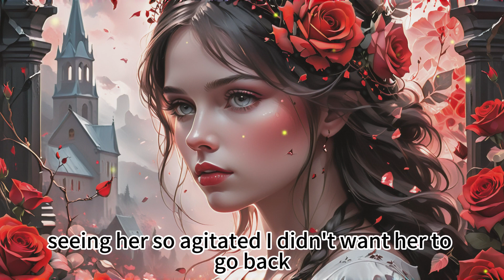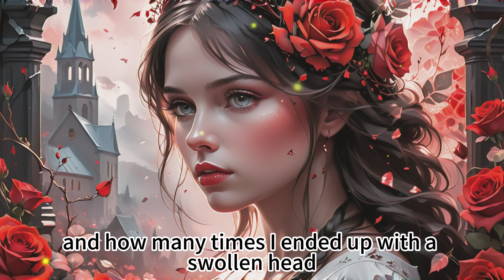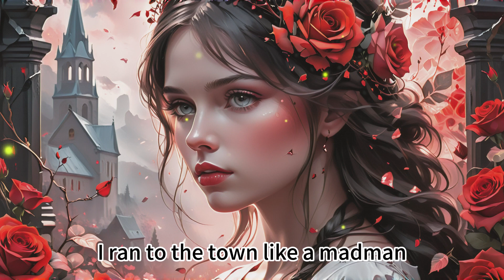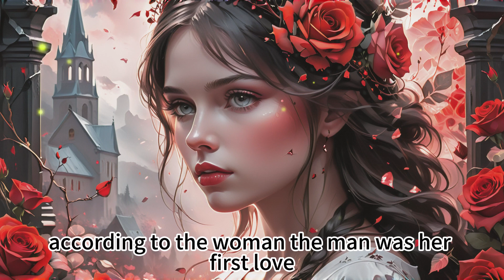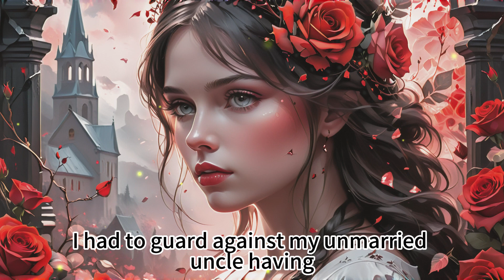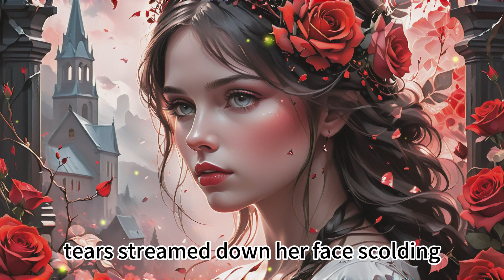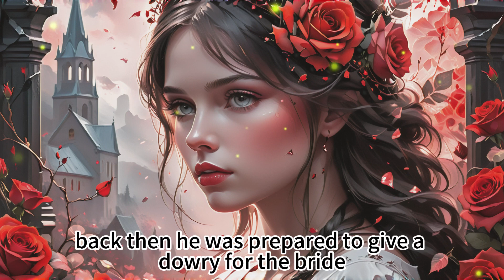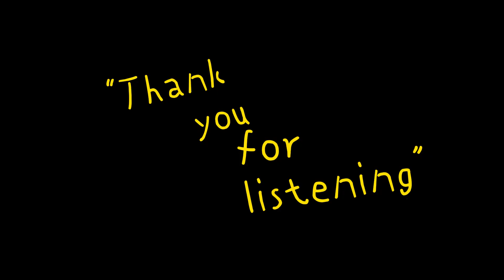A 20 Year Long Extramarital Affair